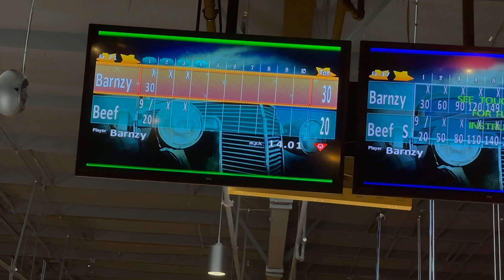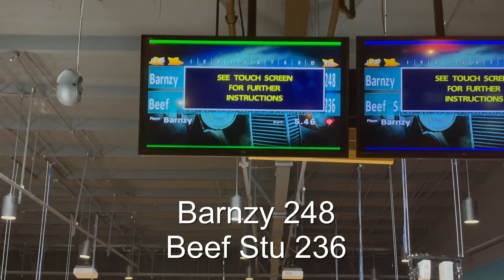Roto Grip RST-X2 showdown | Beef v Barnzy Match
If you would like to keep up with all new Storm/RotoGrip/900 Global products, sign up for the newsletter right